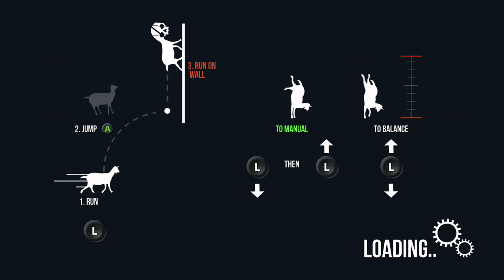Goat Simulator Xbox One Test Video